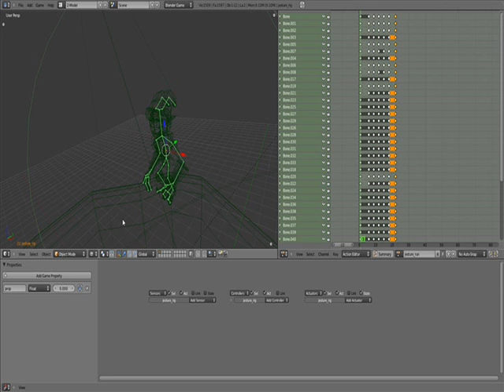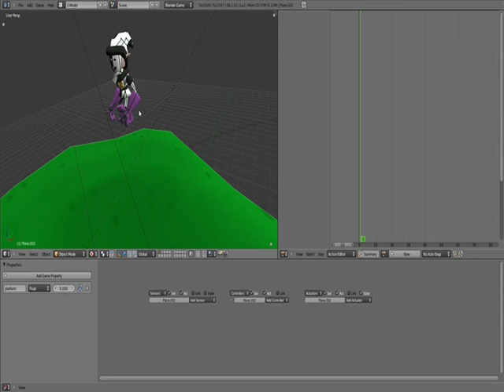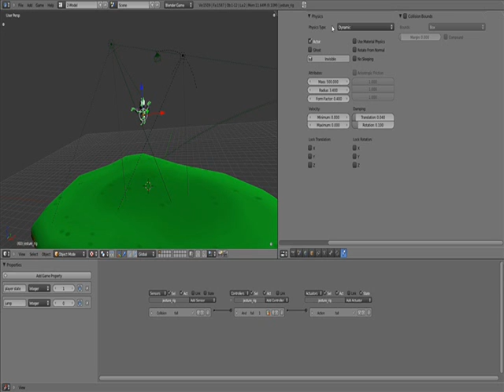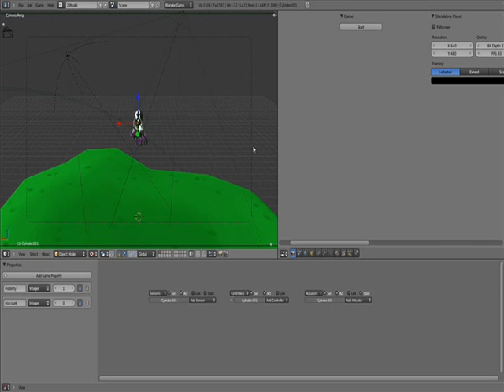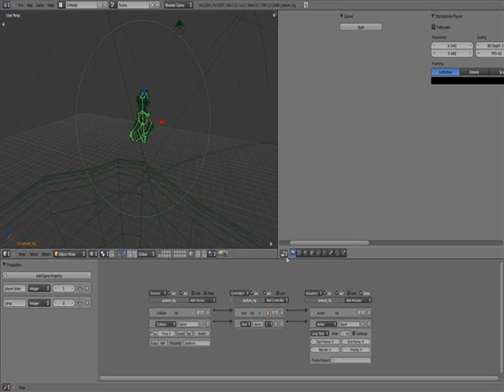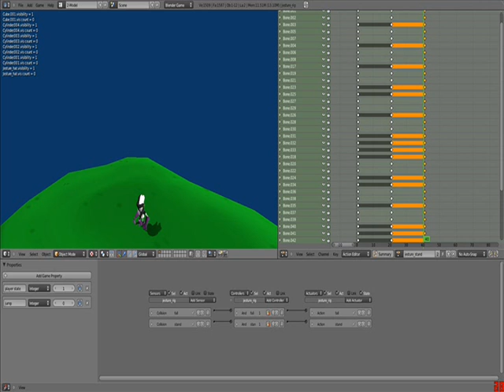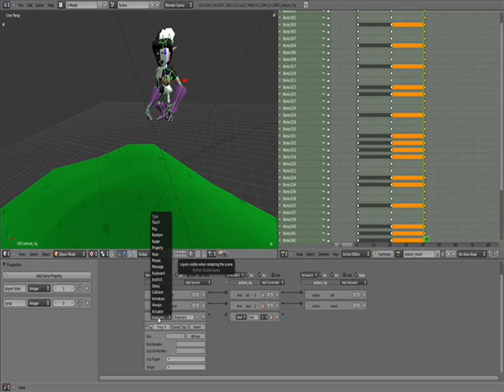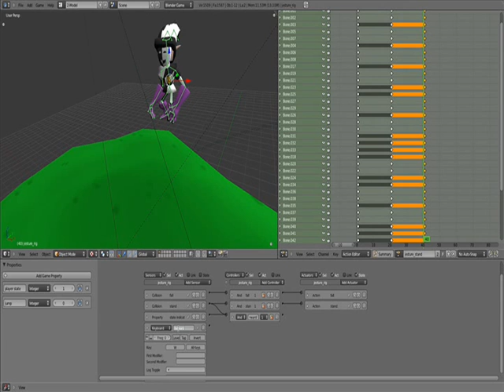Blender Tutorial- Third Person Character (Part 01)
Adding controls to a character using the logic bricks.

You do not have permission to use it until granted by me (Dhaher Al Sayari).

What you will learn:
-Movement
-Jump